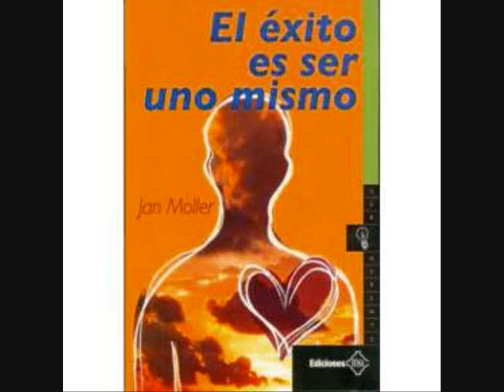spoken word intro "la busuqeda de la verdad" - nimrod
rap inteligente spoken word